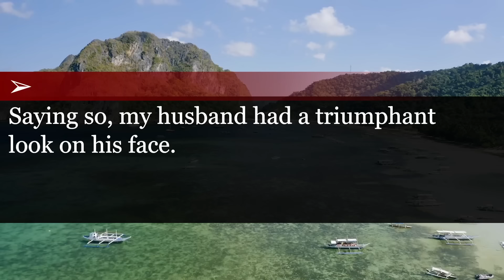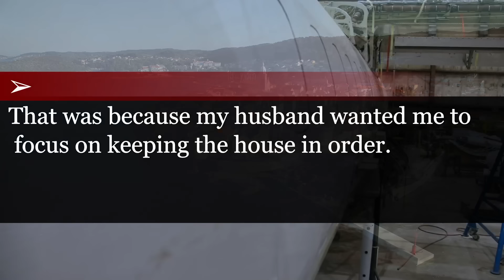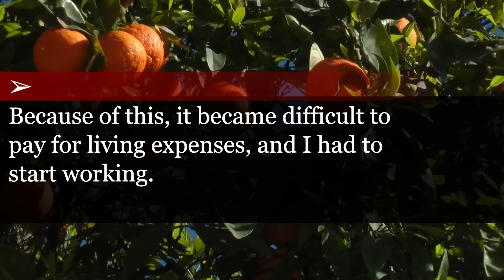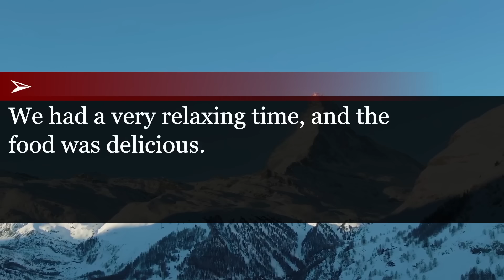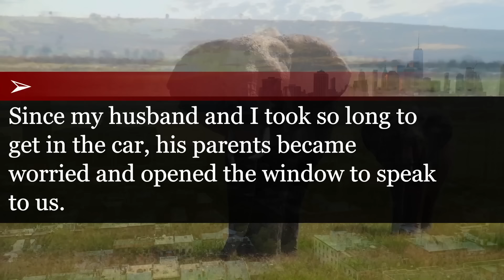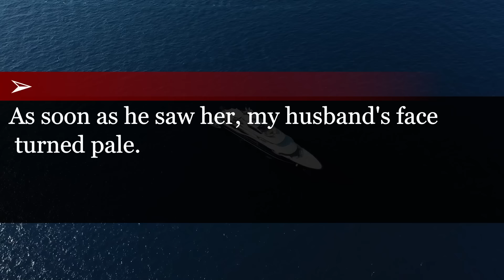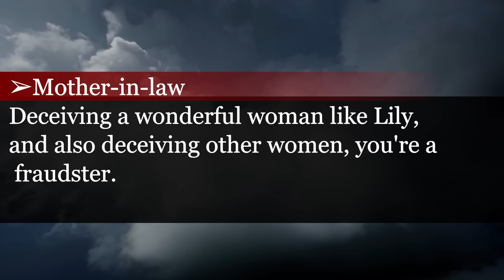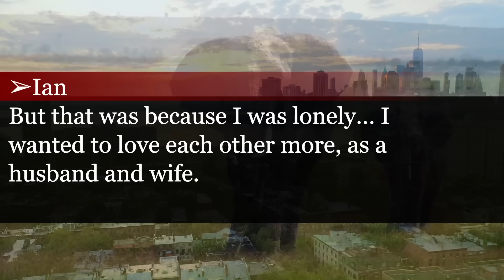Husband tells wife to walk 3 hours home, wife moved out, parents-in-law explode in anger!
My husband demands me to walk home for 3 hours.